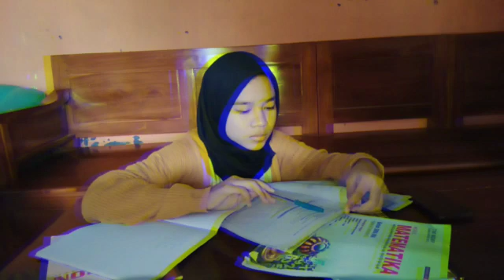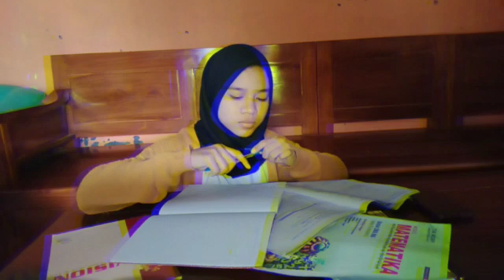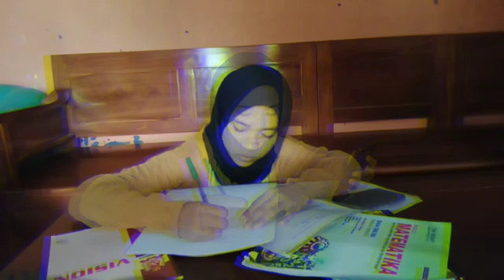VLOG🧚‍♀️|| My Study During Quarantine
Hayyy namaku Ocha.🐣 di video kali ini aku nunjukin ke kalian kebiasaan aku belajar selama pandemi ini.